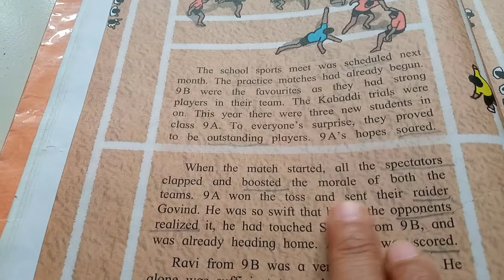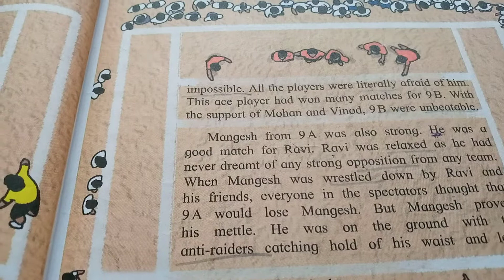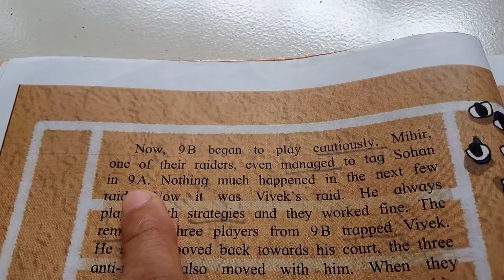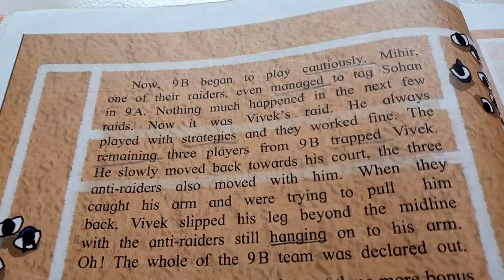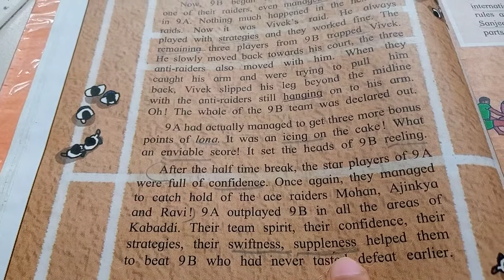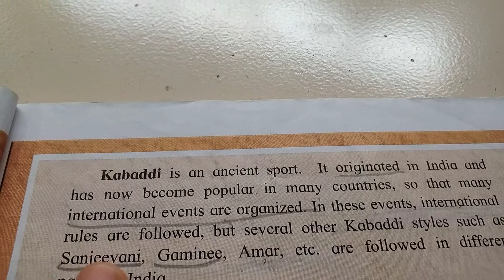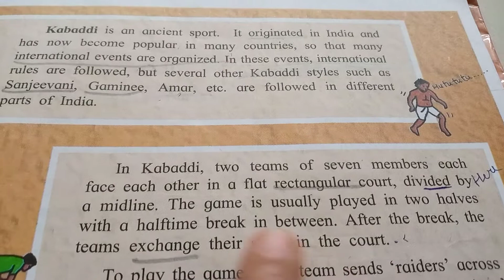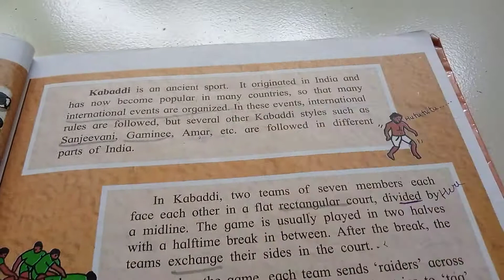Std VI English Lesson no 1.5. A Kabaddi Match.